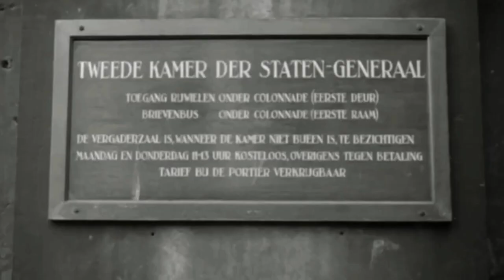75 jaar Partij van de Arbeid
“Vandaag bestaat de PvdA 75 jaar, maar we zijn pas net begonnen.”🌹
Lilianne Ploumen over wat we bereikt hebben en wat ons nog te doen staat voor een eerlijke toekomst.